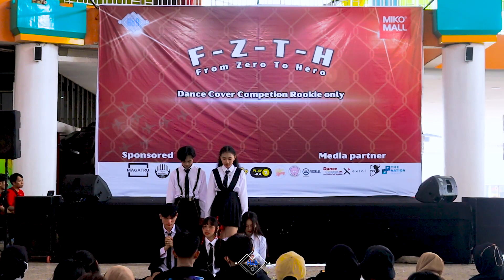[121123] NU ABO - IVE | BANDUNG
Saya tidak memiliki semua materi yang di posting di saluran ini, jika anda adalah pemilik hak cipta dan ingin menghapus konten anda, kirimkan saya email atau tinggalkan pesan pribadi dan saya akan menghapus konten anda sesegera mungkin.